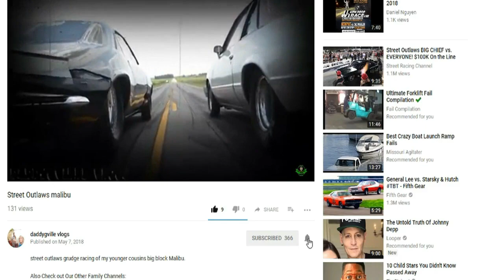Abandoned Cemetery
welcome to this middle of nowhere abandoned cemetery, on this vlog we take a road trip to kentucky to see wanda's grandparents cause she hasn't seen their grave site in 20 years since she was a little girl an when we find the cemetery it has been abandoned some years ago an the land is now over grown with cars, trash an weeds, we had to take her uncle that knew where the place was at cause we couldn't find the place on gps, this videos air on
apr 27, 2018 on daddygville vlogs

I'm A Father Of 4 Who Loves Making Visual Memories Of Our Family To Look Back On & For Everyone To Enjoy, Our channel consists of many different types of videos from family Vlogs to how to video's, family challenges, gaming, family game nights, pranks many other type of video's, so come join the family & please help us grow by subscribing. it would really mean a lot to us, thank you for your time.
This episode originally aired apr 27, 2018 on daddygville vlogs

VIDEO'S POSTED:
Mon-wed-fri

Family vlogs
Family games
Gaming
Pranks
Cooking
Reviews
Challenges
How to's